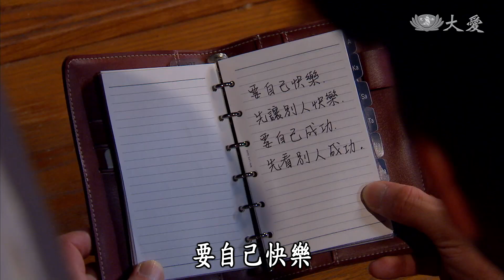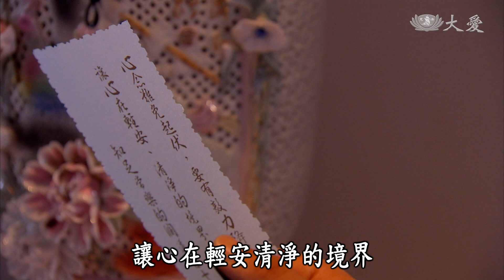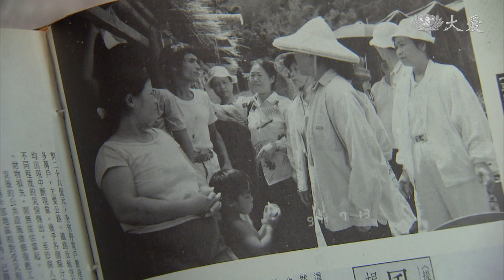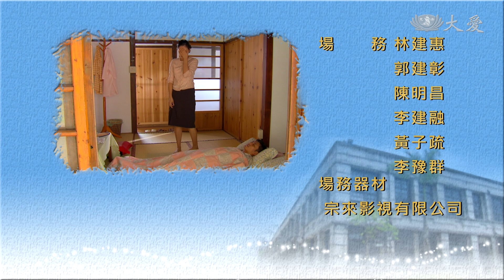[春暖向陽天] - 第35集 - 病魔纏身 / The Warmth of Springtime Sun (ENG CC)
大姊阿巧來電，大姊夫通寶得了癌症，雖然震驚不捨，但阿巧會一直陪伴通寶，度過難關。

(12760035)